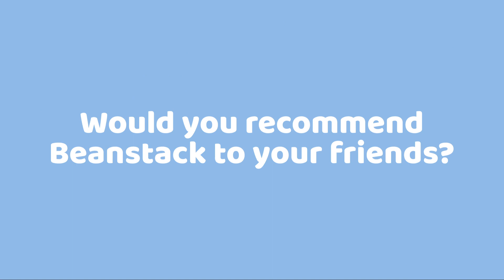Meet Beanstack Enthusiast Colton Hayes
Colton Hayes is a second grader at Charlotte Country Day School in South Carolina. Learn why Colton loves Beanstack, his current reading streak, and advice to other young readers!